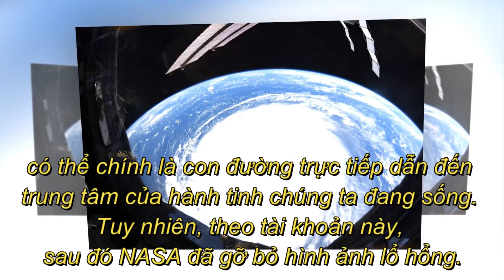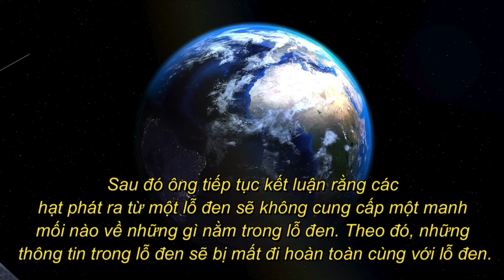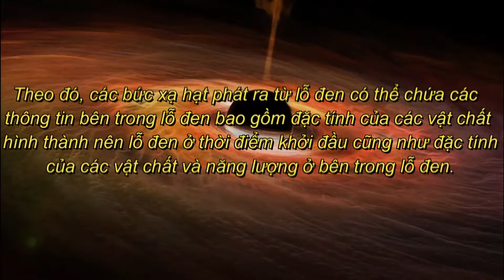KTTV phần 13 - NASA phát hiện lỗ hổng khổng lồ trên Trái Đất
Những hình ảnh về lỗ hổng khổng lồ trên Trái Đất sau khi rò rỉ đã bị che giấu và những người theo thuyết âm mưu ngay lập tức vào cuộc.